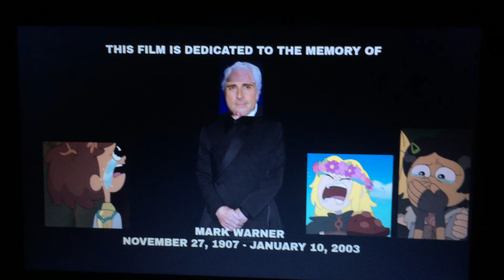What Do You Think Of This Fanmade Person + Bonus (For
Awesome! Because He's the creator of this fanmade Warner Bros cartoon from 1927 called, Sprig Plantar.

Note: That's Mark Warner (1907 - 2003)

Born: November 27, 1907

As a bonus, here's a tribute memory screen of Mark Warner that shows up at the end of Anne, Sasha, & Marcy: A Trip To Hollywood (2003) before the THX Theater Alignment Program shows up and after the last part of the scrolling end credits for this movie.

This Is A Special Gift For @CommanderBlossom (Jacob Hanson).